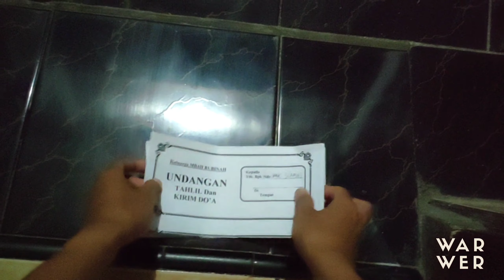Mukbang? review? Makanan kondangan MBAH RUB - Cerita Masno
Kali ini mas no mendapatkan sebuah undangan untuk menghadiri undangan kenduren atau kondangan di rumahnya mbah rub. bagiamana kisah selanjutnya? selamat menyaksikan.